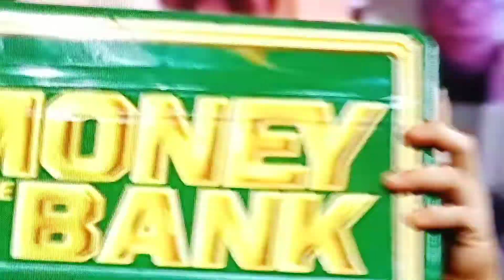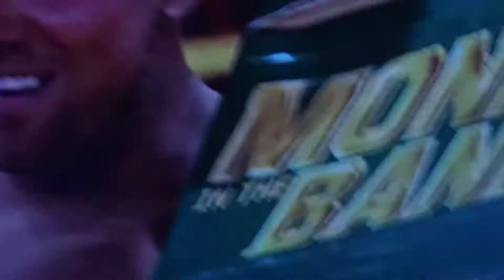WHY TUCKER WHY?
WORSE THEN YELLOWLINE500.

I'M MORE MAD AT TUCKER